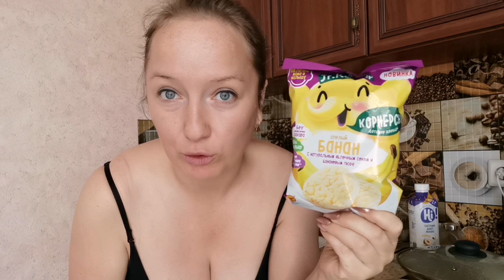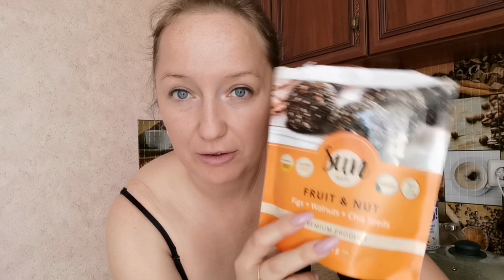Я ОХУ... ШАЯ 🤪 Весь день кайфую и НИЧЕГО не делаю 👌👍😉❤️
Всем 👋👋👋
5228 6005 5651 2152